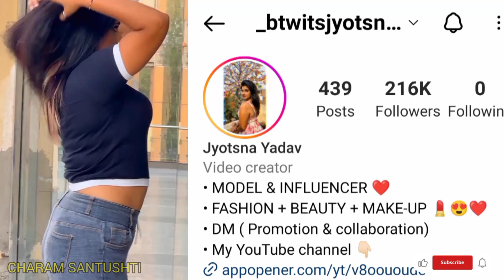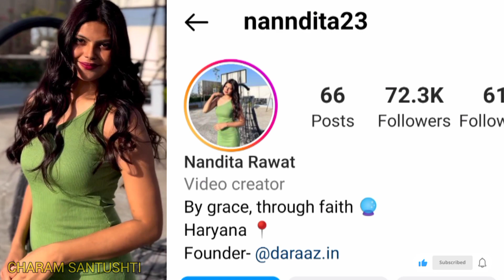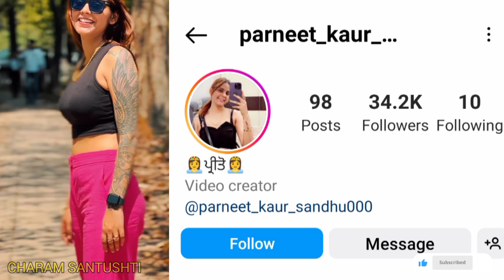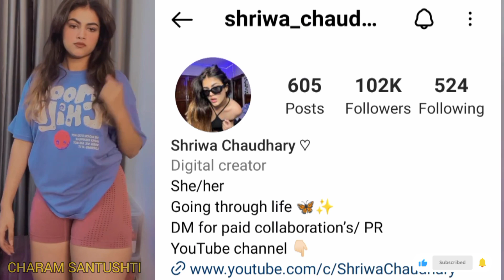10Indian hot sexy girl Instagram idname | Indian girls trending video indian Instagram reel girls id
Indian hot sexy girl Instagram idname | Indian girls trending video indian Instagram reel girls id
Indian hot sexy girl Instagram idname |10 Indian girls trending video indian Instagram reel girls id

CREDIT GIRLS INSTAGRAM ACCOUNT

just for make viral I'll remove
If you want to get the list of hottest Indian
models names on Instagram then watch this
full video.
Hotness ki Chadhti Jawani -90
i8Tik Tok Hot Girl's Video| Hot
Sexy Video Hot Dance Hot Reels
New Trending Gym hot Reels Videos
L Famous TikTok Star Today Viral
InstaRels | Top Indian Models On Instagram |
Instagram Hot Models Name
New Trending InstagramReels
Videos All Famous TikTok Star
2IInsta Reels#reels ARM
Studio#trending
Tiktok video||Instagram reels||love
video||hot video||beautiful video
New Trending Instagram Reels Videos | All
Famous TikTok Star | Today Viral Insta Reels |
Insta Reels New Instagram Reels Videos All
Famous Tiktoker! Letest Today Viral |i|
Instagram Reels |lil Today New Instagram Reels
Videos Of Jannat Zubair, Gima Ashi,Riyaz Aly, |
New Instagram Viral Reels Viral Instagram ji
Reels Video#ativlog
instagram reels videos all famous tiktok stars
instagram reels instagram videos insta reels#plussize

instagram reels of tiktok stars reels new
instagram reels trending instagram reels today
viral insta reels arishfa khan instagram reels
reels insta instagram
Instagram Reels Videos Instagram Reels Funny
Videos Instagram Reels Romantic Videos
Instagram Reels Comedy Videos Instagram
Reels Trending Videos instagram reels india,
instagram reels features, instagram reels
tutorials, Instagram reels videos, instagram
new update reels, instagram reels app,
avneet kaur instagram reels purabi instagram
reels new insta reels jannat zubair instagram
reels anushka sen instagram reels gima ashi
instagram reels amulya rattan instagram reels
nisha guragain instagram reels tik tok tik tokinstagram reels a, instagram new features
reels,reels instagram. New instgram reels,
funny reels,cute couple reels, reels new
instagram,instagram reels, new viral reels
instagram reels ,viral reels, funny reels,comedy
reels,trending reels instagram. Instagram new
reels